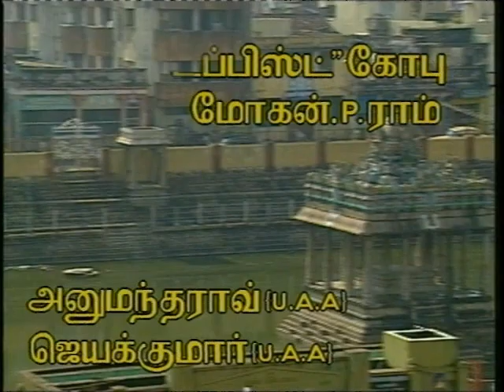Mr. Brain - Episode 36